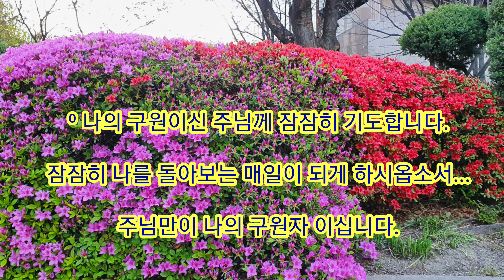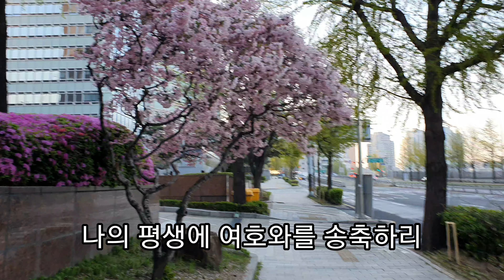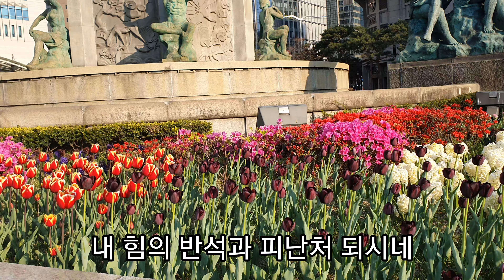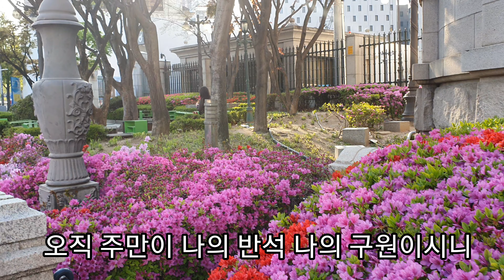오직 주만이 최창문편집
나의 영혼이 잠잠히 하나님만 바리봅니다